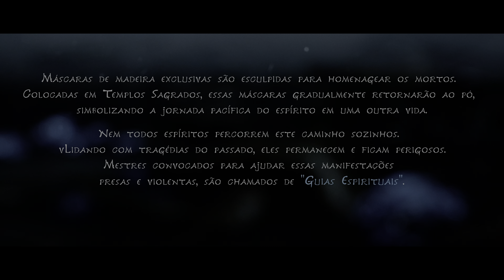Kena: Bridge of Spirits PS5 início parte 1 4K